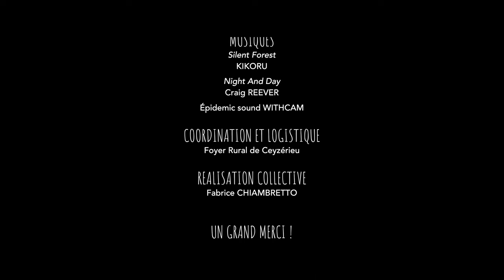Laquelle ?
Réalisation de l'atelier CinéOfoyer Kinolab (48h chrono) d'avril 2023.